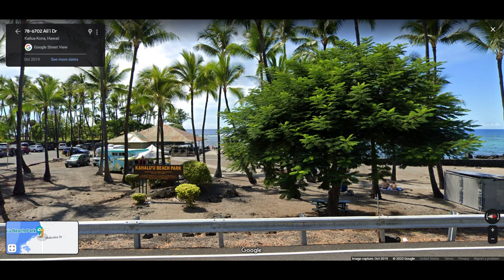2022 Kahalu'u Beach Park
Kahalu'u Beach Park located on Ali'i Drive in Kailua-Kona, Hawaii is a great place to visit and snorkel in a protected area to see the vast marine life that the ocean has to offer.